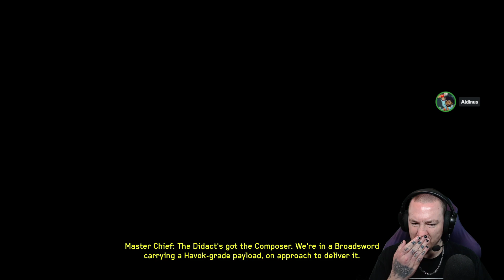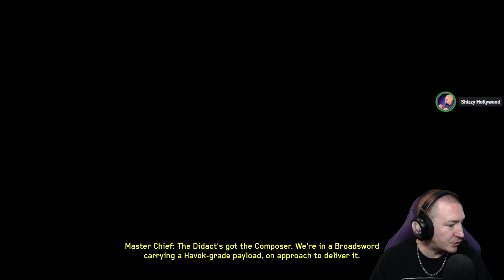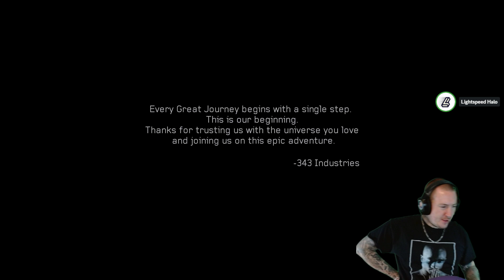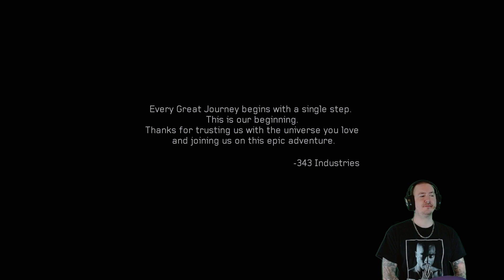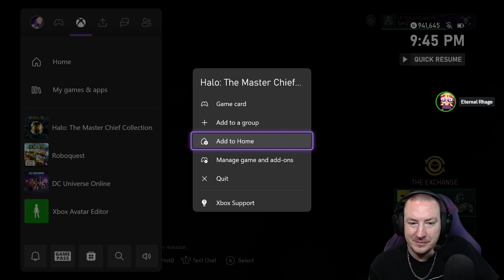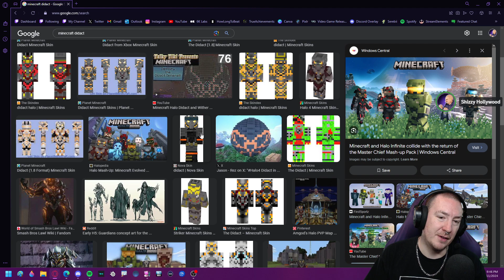SO UNDERRATED (FINALE) - Halo 4 [2]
Halo 4 is a 2012 first-person shooter video game developed by 343 Industries and published by Microsoft Studios for the Xbox 360 video game console. Halo 4's story follows a cybernetically enhanced human supersoldier, Master Chief, and his artificial intelligence construct Cortana, as they encounter unknown threats while exploring an ancient civilization's planet. The player assumes the role of Master Chief who battles against a new faction that splintered off from remnants of the Covenant, a former military alliance of alien races, and against mechanical warriors of the Forerunner empire known as the Prometheans. The game features a selection of weapons, enemies, and game modes not present in previous titles of the series.

Development of Halo 4 began in 2009 and continued until September 2012. Halo 4 is 343 Industries' first original title within the Halo series—previously, development of the main series was undertaken by Bungie, the creator of the franchise. In the developmental process, 343 Industries decided to explore the Forerunner fiction within the Halo universe, leading the team to design a new setting, enemies, and main antagonist. Existing characters and assets received visual overhauls, recreated from the ground up, and motion capture was used for animation within cutscenes. A goal for Halo 4's story was to incorporate more human elements; to achieve this, the developers chose to delve more deeply into the relationship between the two protagonists, Master Chief and Cortana. Several external studios assisted 343 Industries with developing Halo 4, and over 350 people worked on the game in total.

The game was officially announced at Electronic Entertainment Expo 2011 (E3) on June 6. Prior to launch, Microsoft stated that Halo 4 was the most expensive video game title the company had created so far. The game was marketed with promotional events and videos, including the creation of a live-action film, Halo 4: Forward Unto Dawn. Halo 4 grossed US$220 million on its launch day and $300 million in its opening week—a record for the franchise. More than one million people played Halo 4 on Xbox Live within the first 24 hours of its release. The game was met with positive reviews by professional critics and received multiple nominations and awards from the press. It was re-released as part of Halo: The Master Chief Collection for the Xbox One in 2014, and was followed by a sequel, Halo 5: Guardians, in 2015. [Wikipedia]